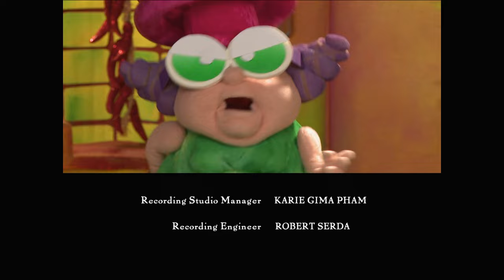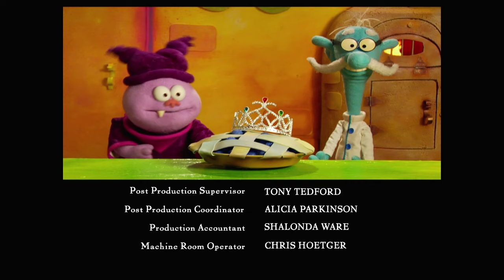Rewriting Chowder History with the Funny Ending Puppet Scenes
I would hug the giant Gazpacho puppet frfr

Some of my favorite ending puppet credit scenes. I wish more cartoons would do stuff like this.
Very entertaining and you still get to see who worked on the show.

Too bad that they’re all at the bottom of CN’s dumpster now(except the C.H’s puppet, the only one he got to take home.)